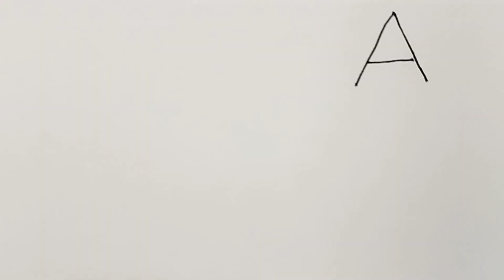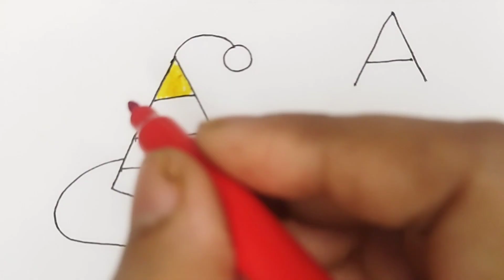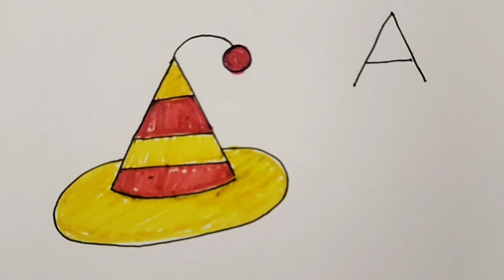A letter Easy Drawing / simpledrawingforbigginers / learningartcreativity /